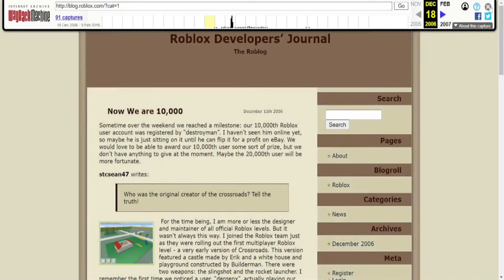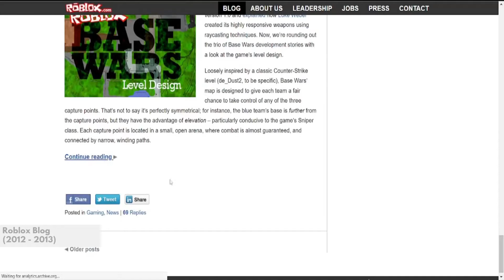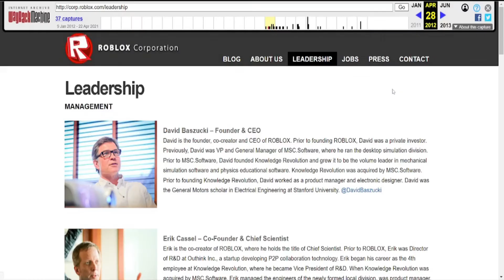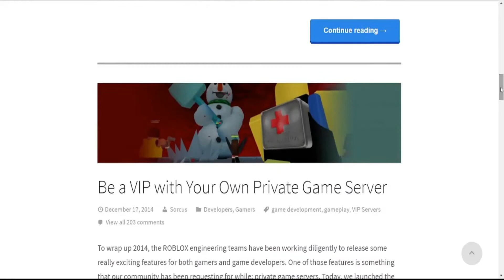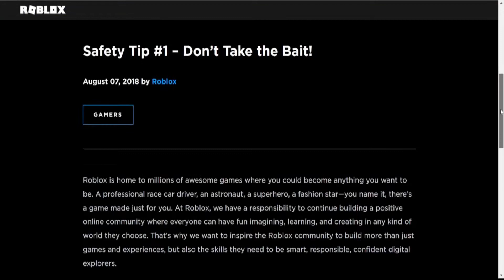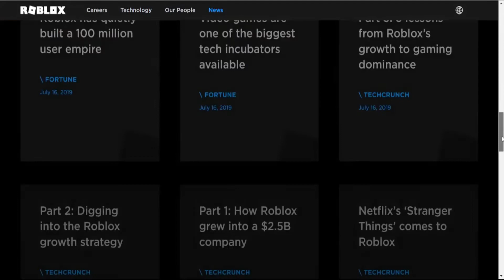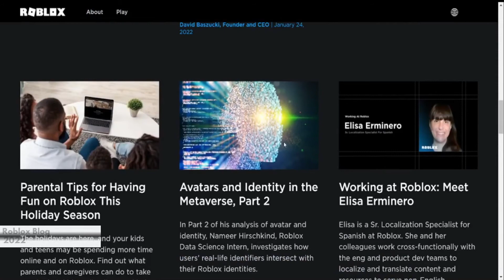The History of the Roblox Blog Website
0:00 Start of the Video
0:14 Roblox Blog (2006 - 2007)
1:04 Roblox Blog (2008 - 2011)
1:50 Roblox Blog (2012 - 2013)
2:40 Roblox Blog (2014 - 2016)
3:36 Roblox Blog 2017
4:22 Roblox Blog 2018
5:15 Roblox Blog (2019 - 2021)
6:10 Roblox Blog 2022
6:54 End of the Video

Video Music
Intro and Outro Music Name : Load it
Main Video Music Name: Open Up
Intro Music Name: Load It